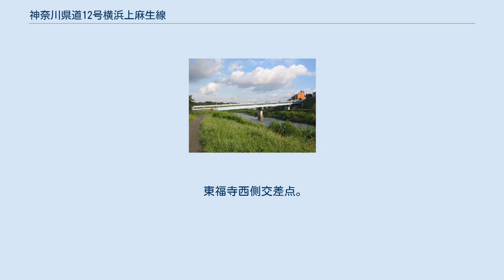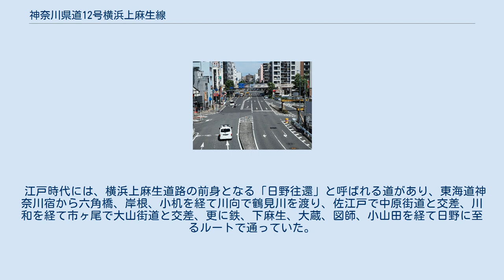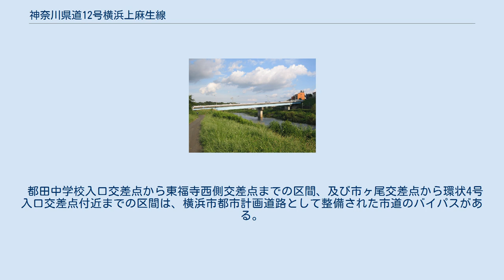神奈川県道12号横浜上麻生線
新川向橋。
鶴見川サイクリングロードより撮影。
 東福寺西側交差点。
右側が現道で左側がバイパス 神奈川県道12号横浜上麻生線（かながわけんどう12ごう よこはまかみあさおせん）は、神奈川県横浜市神奈川区から同市都筑区などを経て川崎市麻生区に至る主要地方道（県道）である。
横浜市の「3環状10放射道路」を構成する放射路線の一つである都市計画道路（横浜国際港都建設計画道路3・3・32号横浜上麻生線）として整備が進められているが、一部区間では市道がバイパス道路として整備されている（後述）。
通称は、横浜市内が「横浜上麻生道路」、川崎市内が「麻生通り」である。
 江戸時代には、横浜上麻生道路の前身となる「日野往還」と呼ばれる道があり、東海道神奈川宿から六角橋、岸根、小机を経て川向で鶴見川を渡り、佐江戸で中原街道と交差、川和を経て市ヶ尾で大山街道と交差、更に鉄、下麻生、大蔵、図師、小山田を経て日野に至るルートで通っていた。
この道は、村と村をつなぐ道であり、年貢を期限までに差し出すために、米俵を背に汗を拭いながら農民が歩いた道とされる。
 この道には地域により様々な異称が存在し、川和では「八王子道」、小野路では「神奈川街道」、小机では「飯田道」と呼ばれていた。
 明治になると、神奈川や横浜で消費される生活物資である薪、炭、野菜、柿などの運搬道路として農民に利用されていた。
この頃は、神奈川より都筑郡川和に至るので「都筑往還」とも称されていた。
 1920年（大正9年）4月1日の「神奈川縣告示第百二十二號」（府縣道ノ認定）により、神奈川県道神奈川日野線（横浜市神奈川-都筑郡柿生村）が指定される。
 1964年（昭和39年）12月28日の「建設省告示第三千六百二十号」により、横浜上麻生線が主要地方道として指定される。
 都田中学校入口交差点から東福寺西側交差点までの区間、及び市ヶ尾交差点から環状4号入口交差点付近までの区間は、横浜市都市計画道路として整備された市道のバイパスがある。
バイパス区間は県道、および主要地方道の指定はされていない。
以下、経由地は交差点名を示す。
 橋梁